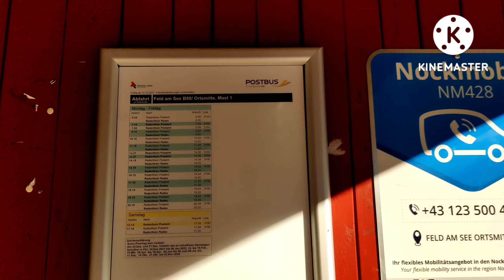Crossway 15 LE Line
Infos:
Ort: Feld am See B98/Ortsmitte
Bus: Iveco Crossway 15 LE Line
Linie: 5150 Villach Hauptbahnhof
Unternehmen: ÖBB Postbus
Verkehrsverbund: Kärntner Linien